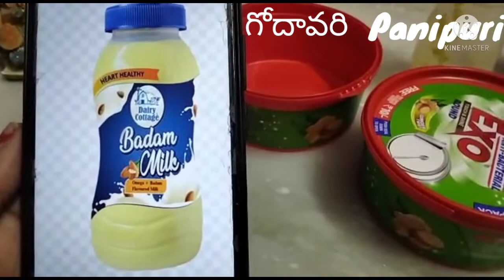zero wastage it's really works||👍👍👍మీరూ కూడా ప్రయత్నించండి||godavari panipuri special craft for all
Badam milk bottle s tho kuda craft ||